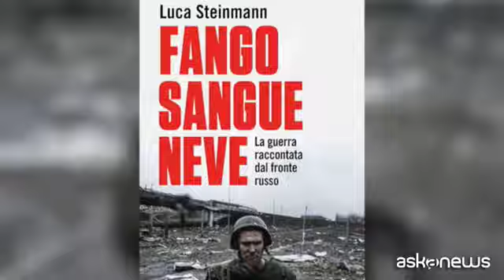"Fango, sangue, neve. La guerra raccontata dal fronte russo"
Milano, 14 mar. (askanews) - Della guerra in Ucraina se ne è parlato molto ma a dare una prospettiva diversa di un conflitto molto mediatico è il giornalista Luca Steinmann con il suo libro "Fango, sangue, neve. La guerra raccontata dal fronte russo".
"Mi sono trovato in Donbass, nei territori controllati dai russi prima dell'inizio della guerra il 18 febbraio 2022, il giorno dopo la Russia chiuse i confini di quella regione impedendo ad altri osservatori e giornalisti di accedere al Donbass e di essere testimoni dell'attacco, dell'invasione che stava per lanciare"
Il giornalista inviato di La7 e di altre testate italiane e internazionali nonostante le difficoltà e le limitazioni imposte dai russi ha voluto documentare l'altra faccia del conflitto.
"Lavorare sul lato russo non è facile perchè ci sono pochissimi giornalisti e poi perchè i russi diffidano molto della stampa, figuriamoci di quella occidentale, anche nei miei confronti visto che lavoro per media schierati contro la Russia".
Per diversi mesi ha seguito le truppe russe e filorusse nella loro avanzata: prima trincea dopo trincea intorno a Donetsk, poi dentro la città di Mariupol, in prima linea a documentare gli scontri armati dentro l'acciaieria di Azovstal.
"Penso di essere stato dentro questa centrale in un momento molto delicato che ha fatto vivere, non solo me, ma tutto il mondo un grandissimo rischio di catastrofe nucleare".
Tanti i momenti difficili professionalmente e umanamente raccontati con lucidità e coraggio.
"I momenti più difficili sono stati quando sono stato espulso dai territori filorussi del Donbass dove però sono sempre riuscito a rientrare, è stato poi anche forte vedere e rendersi conto di come vive la popolazione locale questa situazione che per loro va avanti non da un anno come nel resto dell'Ucraina ma da nove; una popolazione veramente stanca ed esasperata, eppure tra molti di loro c'è un'ostinazione a non volersene andare".
Luca Steinmann racconta le storie reali di uomini, donne, bambini, soldati, volontari, rifugiati, insieme alle pressioni subite durante i controlli, descrivendo con precisione il volto feroce di una guerra tragica e fratricida, che è tutto tranne che conclusa.